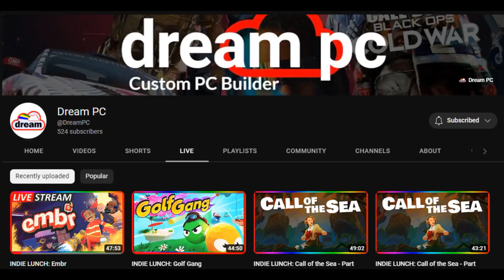CRYSIS WARHEAD Gameplay [PC] - Part 2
Buy a PC with ADATA | XPG specified product and get a chance to win great prizes like Apple iPhone 14 PRO, PS5, and many more!

KEEP DREAMING AND STAY AWESOME...